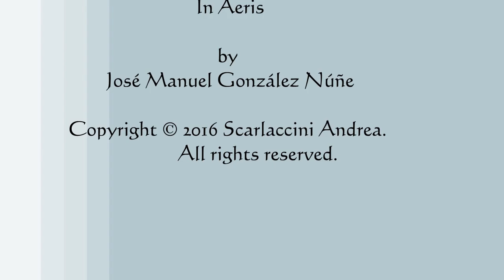MONVISO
Trekking sul sentiero del rifugio Quinto Sella del MONVISO
discesa sui tre colli al Pian del Re